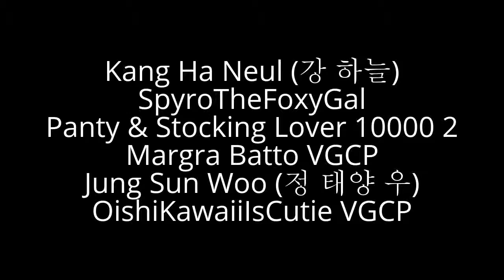Who likes Panty & Stocking (Big fan of Panty & Stocking: Kang Ha Neul 강 하늘)